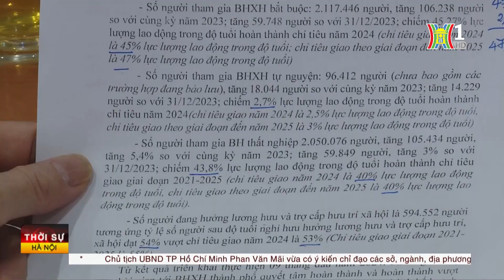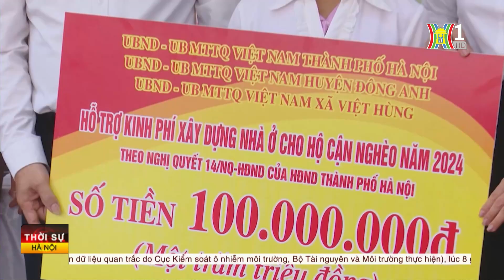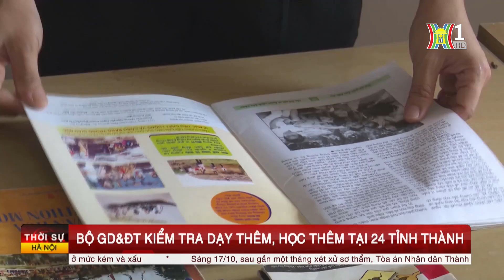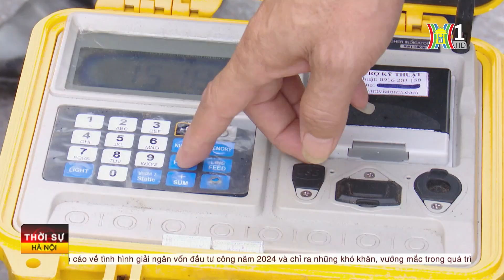Thời sự HN trưa 17/10/24: Bộ GD&ĐT kiểm tra dạy thêm, học thêm tại 24 tỉnh thành;...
Thời sự HN trưa 17/10/24:
- Bộ GD&ĐT kiểm tra dạy thêm, học thêm tại 24 tỉnh thành
- Tạo môi trường giúp học sinh giỏi ngoại ngữ
- Tổng thống Ukraine công bố kế hoạch Chiến thắng
- Mỹ viện trợ quân sự hơn 400 triệu USD cho Ukraine